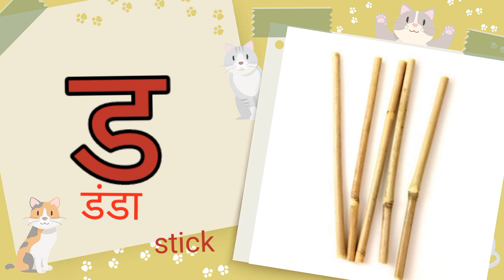Hindi Varnamala – हिंदी वर्णमाला स्वर और व्यंजन